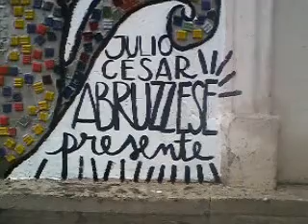Hola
La placita de Monseñor de Andrea ubicada entre las calles avenida Córdoba del lado de la fuente y los perritos de bronce, avenida Paraguay de la parte que hay que subir y se divide otra plazoleta y las otras dos calles, una la del Coto y la otra que tiene enormes poster en altura, posee un clima espectacular, los transportes aparcan en las estaciones y hay semicirculos como anfiteatros
En los años noventa y antes me llamaba la atencion los colores de la fuente eran efectos sicodélicos
Mi bebito se tranquilizaba, y dormía muy pancho con un suave sonido de chiquillos en hamacas y toboganes del arenal
Tambien con mi papá subimos años despues a la nenita al tobogán
Pero es impresionante como evolucionan los placeros a través de las décadas
En este clip puede verse la misma bajo la lluvia que parece embellerla para distinguirla en youtube